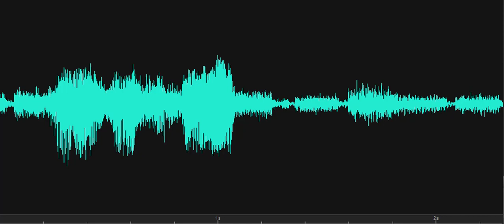Mary, are you here?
Spirit box response to Investigator's question, "Mary, are you here?" Female response, "Yes." See previous video where a "Mary June" (likely Sister Mary June) speaks up. Note that this location was once a religious camp. Recorded at BeDAZZLED Bed and Breakfast, Rehoboth Beach, Delaware, on February 27, 2020, in the Owner's Livingspace (formerly the Marilyn Monroe room).